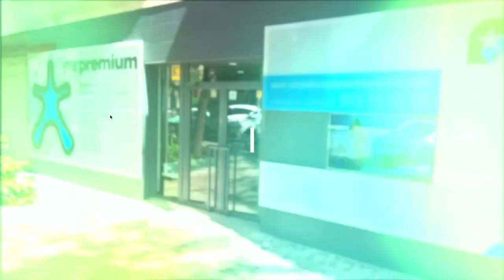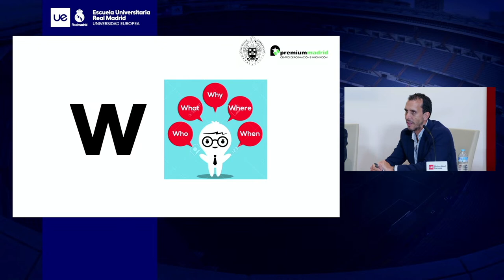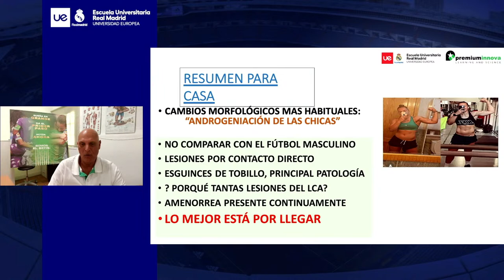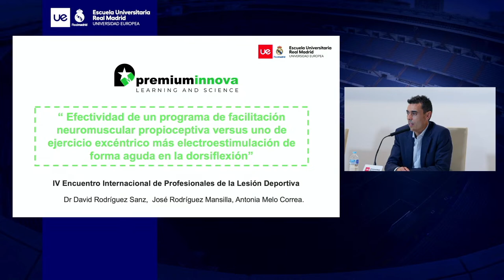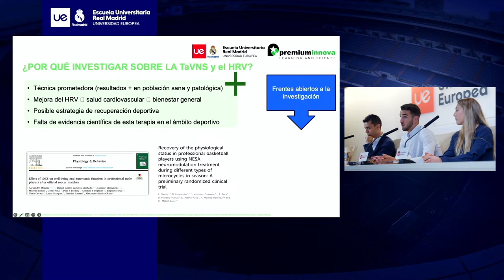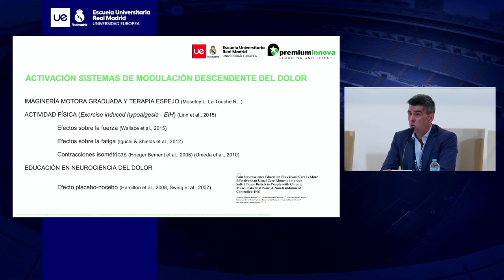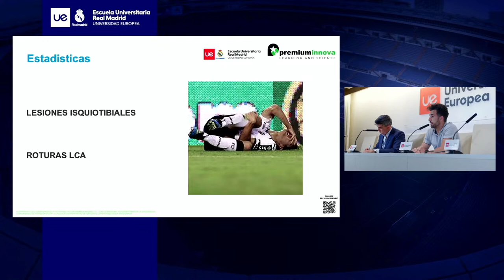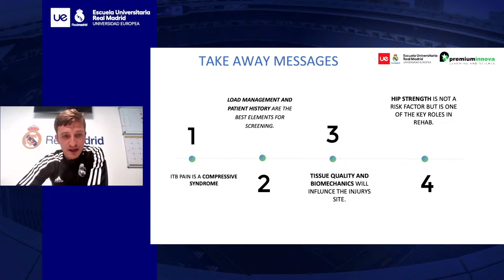4th International Meeting of Sports Injury Professionals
Next 10th May Real Madrid Graduate School – Universidad Europea invites you to participate in a unique event, our 4th International Meeting of Sports Injury Professionals, an exclusive training day where several leading professionals in the Sports Physiotherapy field will share their knowledge and experience with you.
From the A building Auditorium at Universidad Europea’ Villaviciosa de Odón Campus you will enjoy lectures from some of the most renowned professionals in the Sports Injury field, most of them cooperate closely with our Master in Sports Physiotherapy, the pioneering Master’s Degree in Spain in this area recognized as the best in the field for many years, more than 10 editions and hundreds of graduated professionals working in the Industry endorse this program.
Registration to atted the forum is FREE and all the presentations will have simultaneous translation, allowing you the chance to enjoy them in English or Spanish.